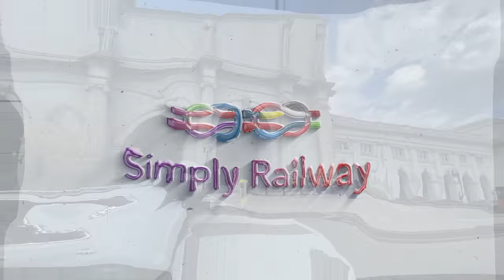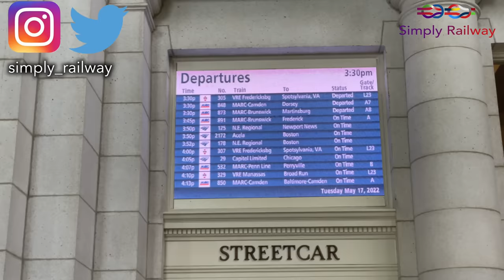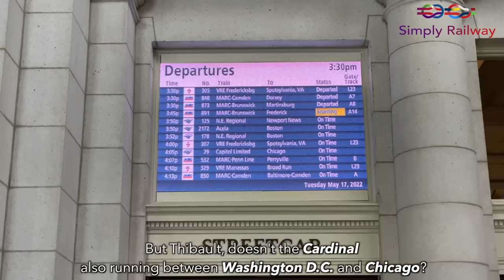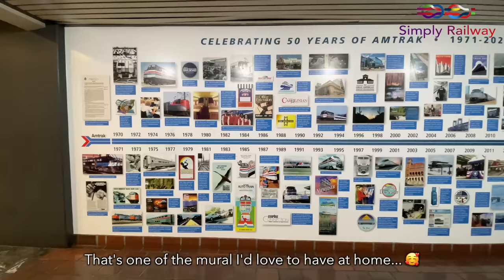Washington to Chicago onboard the Amtrak CAPITOL LIMITED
Howdy!

Welcome to this new trip report, where I will travel onboard the Capitol Limited! The other route between Chicago and Washington D.C.

 - TRIP INFORMATION -
RECORDED IN MAY 2022
Railroad company: AMTRAK
Train type: P42, ALC42, Superliners and Viewliner
From: Washington D.C. Union Station to Chicago Union Station
Time: 17h30

Patrick J Knapp Jr ; Tom Barton ; Jon Dover ; Cornelis Kater ; Louis P Sauve ; Ismagor ; Kraisorn Sapp ; Albert Van Rees ; Lois Johnson ; Raymond Dubois ; Stephen Repetski ; Adam Wickens & Hazel Smith ; David Novak ; Dirk Schultz

00:00 : Intro
01:19 : Union Station
03:30 : Another day in Coach
04:03 : American View
05:19 : Equipment shortage
05:53 : Boarding
06:10 : ALC-42
06:35 : Departure from Washington
07:15 : Seat Check
07:45 : Outside spots!
08:55 : A more than pleasant ride in the Appalachians
10:30 : Mid roll ads
11:00 : It was pleasant until...
12:09 : CSX IN DA HOUSE
13:33 : Walkthrough of the train
15:28 : Toilets Time
15:50 : Night Time in Coach
16:54 : Good morning from Ohio
17:50 : Breakfast
18:05 : Indiana
19:09 : Arrival in Chicago
20:02 : Conclusion and thoughts
20:45 : Outro